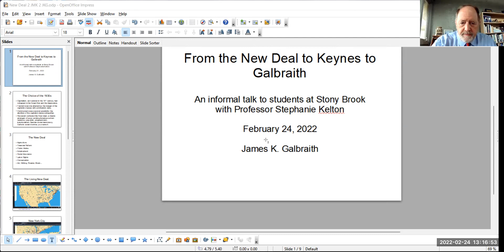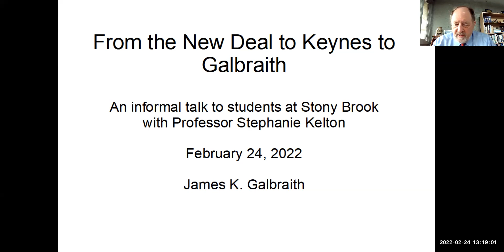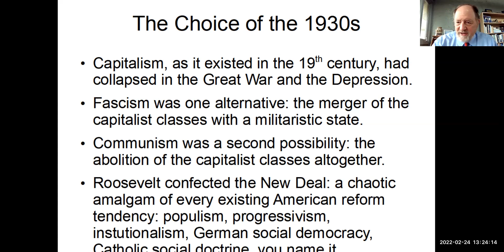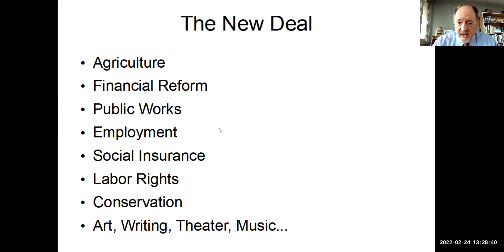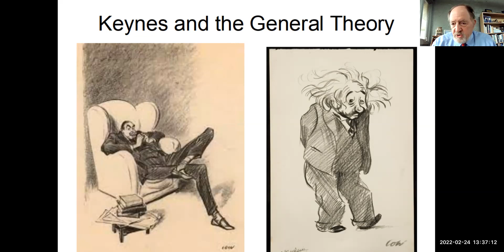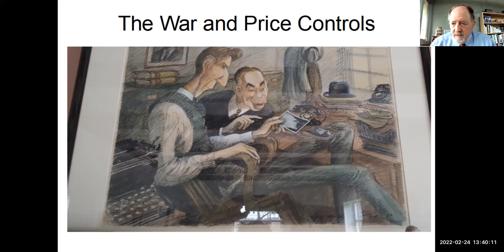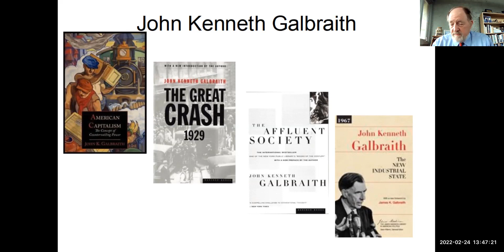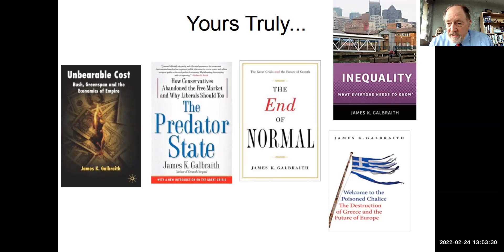HIS 396 James Galbraith Guest Lecture